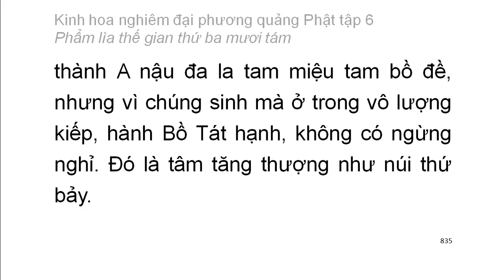Tập 6: Kinh hoa nghiêm: Phẩm lìa thế gian thứ 38 - chữ to dễ xem rất hay (56)